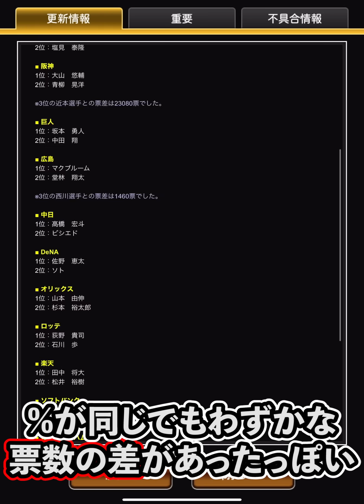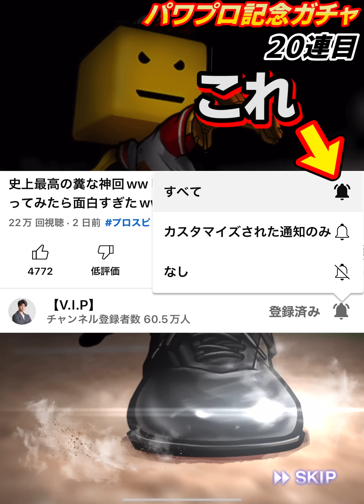オイ！KONAMI。TS第六弾かと思ったらまさかの追加でしかもチート級投手ぶっ込んできやがったww【プロスピA】# 928